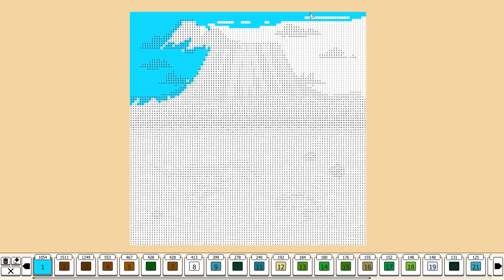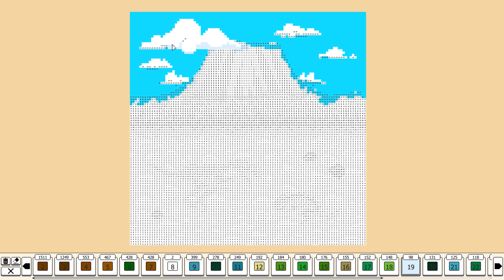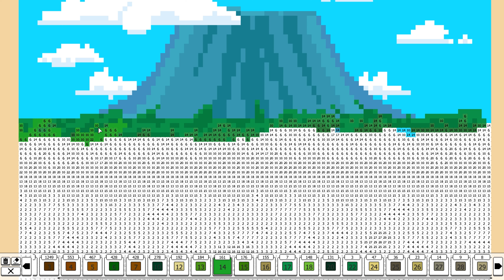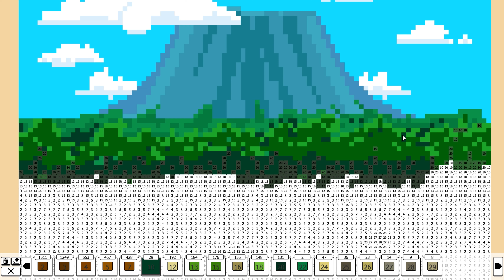Coloring Pixels - DLC Time Travel - Picture 05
Coloring Pixels
DLC Time Travel
Picture 05